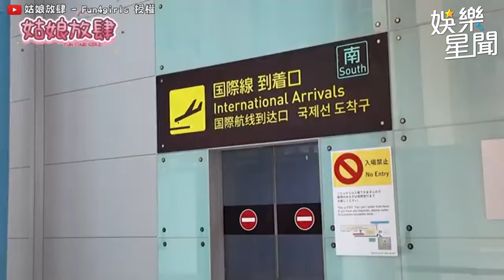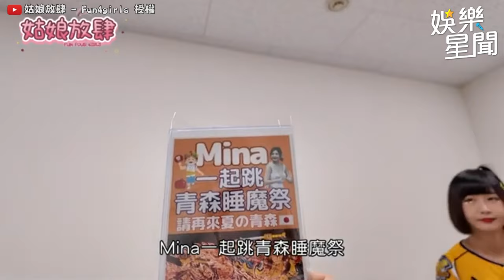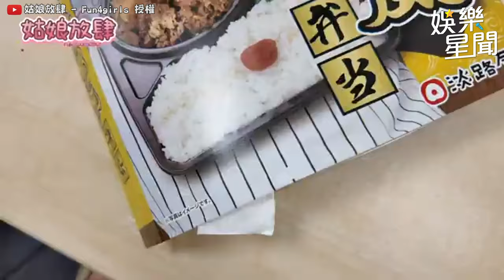日本職棒台灣日！Mina 床上男友視角曝😍女孩們俏皮練舞超Q｜三立娛樂星聞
@fun4girls75 授權